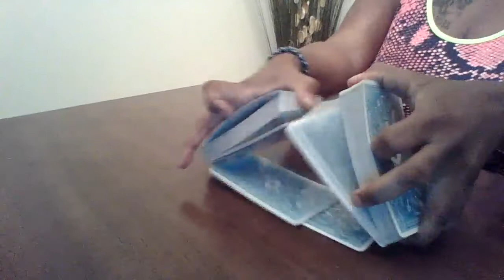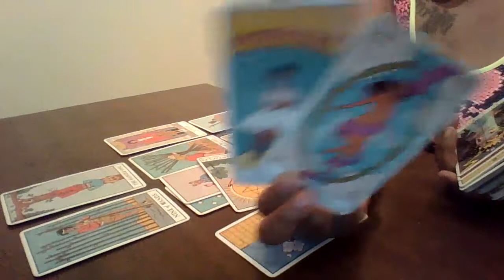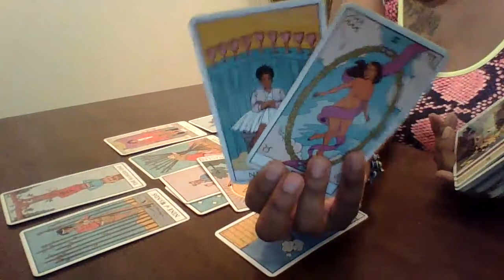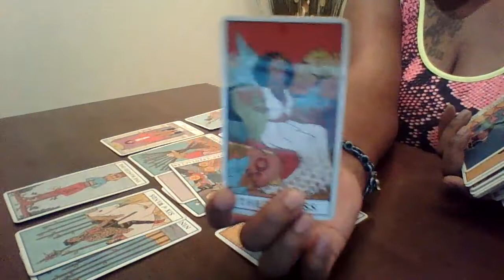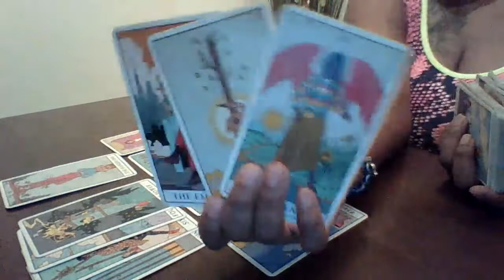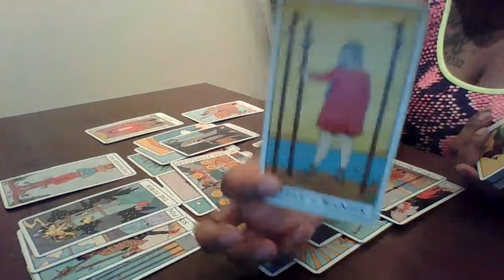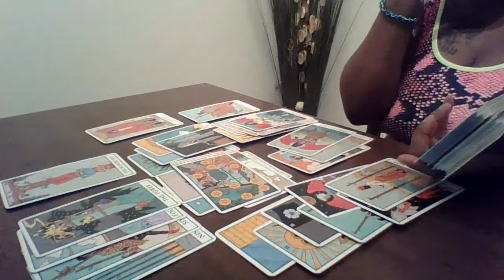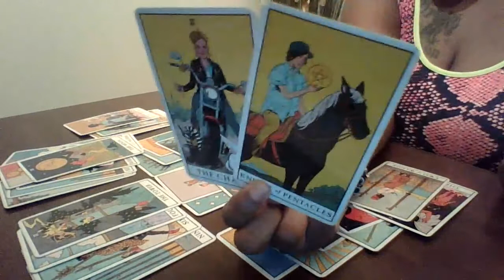Sagittarius February 2021 | Showered with Gifts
CODE1111 at checkout Today Only